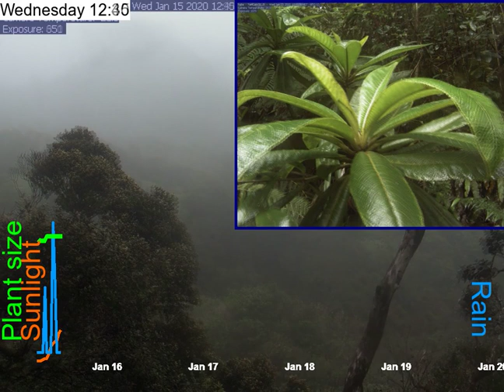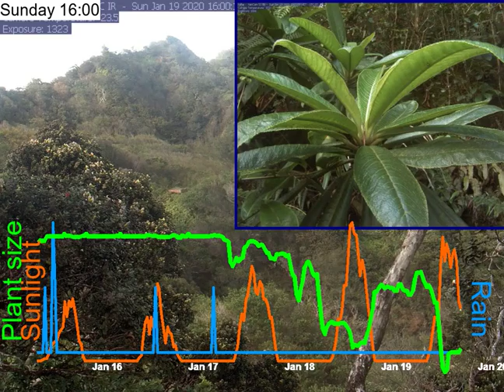2020-01-15__to__2020-01-19